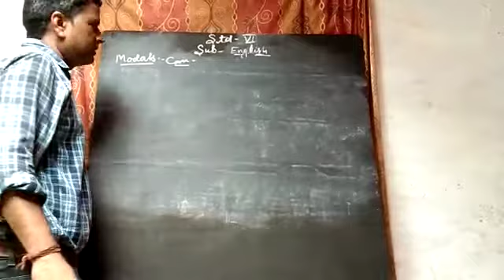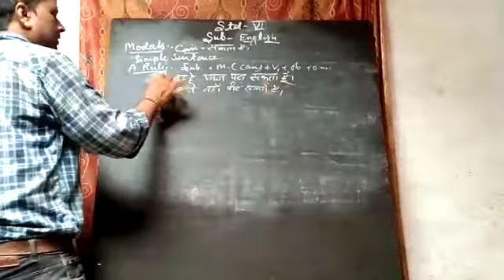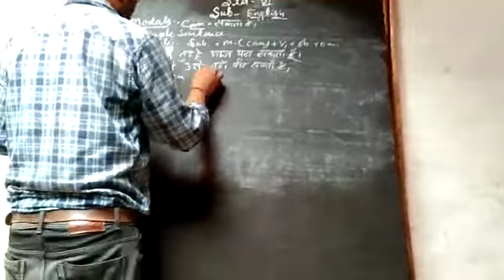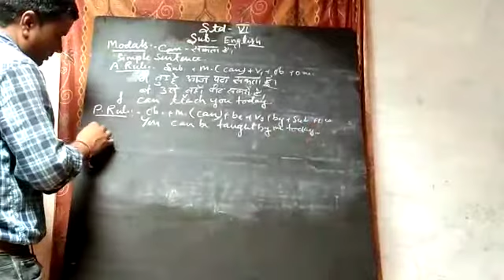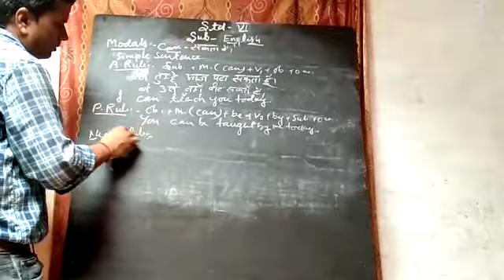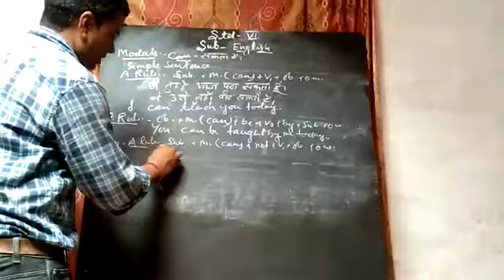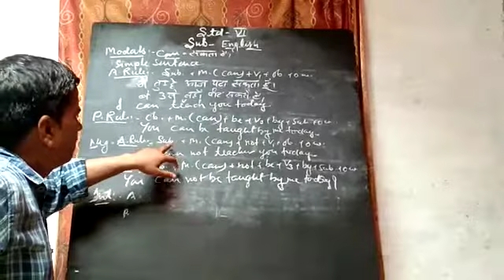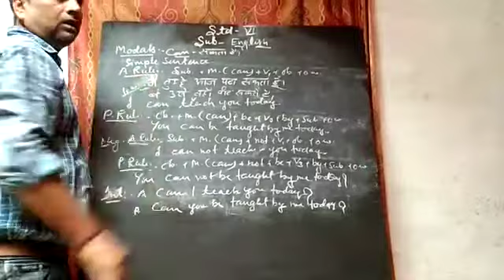June 23, 2021